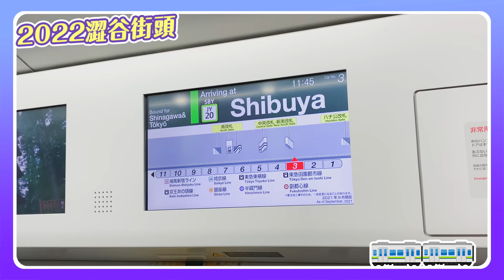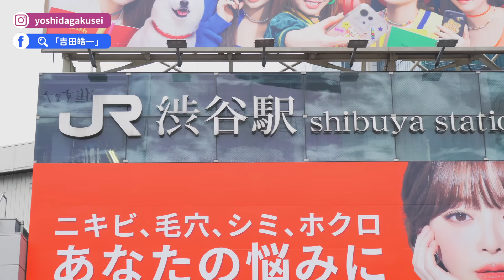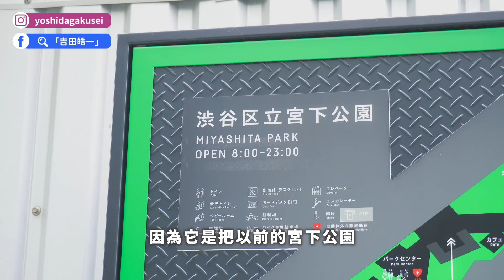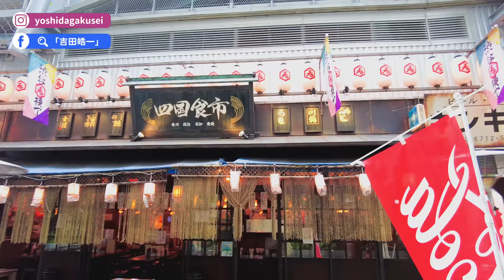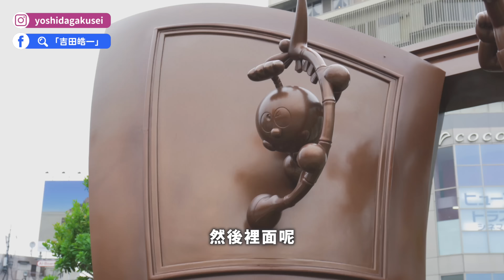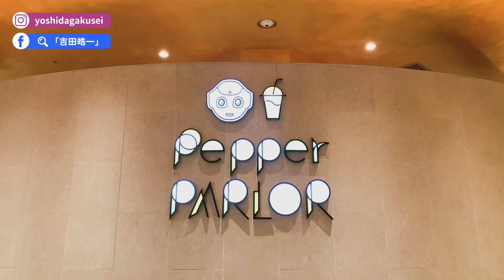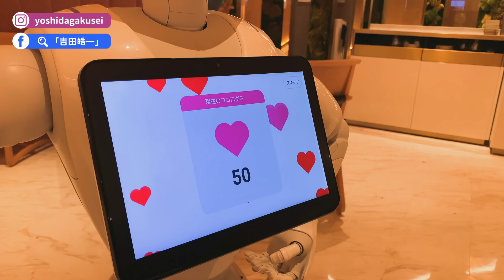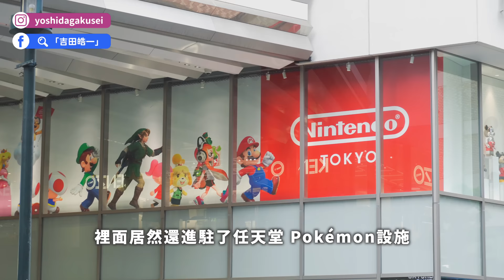2022全新的澀谷街頭✨澀谷橫丁、宮下公園、PARCO、澀谷SCRAMBLE SQUARE展望台、PLAZA｜日本東京一日景點攻略・日本旅遊4K VLOG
大家準備好來日本了嗎？
全新的澀谷街頭！日本旅遊解禁後就先來這裡😍

00:00 請開啟CC字幕
00:05 精彩畫面
00:21 開場（澀谷車站）
01:26 SUPER DRY空中飛船
01:33 澀谷再開發計畫
02:42 東急百貨東橫店閉店
02:56 澀谷八公像
04:09 澀谷新設施一覽
04:53 澀谷SCRAMBLE SQUARE
06:16 宮下公園MIYASHITA PARK
06:56 澀谷橫丁
08:02 空中花園散步
08:52 哆啦A夢50周年紀念銅像
09:40 澀谷FUKURAS
10:29 Pepper PARLOR 機器人餐廳
12:04「易開罐蛋糕」自動販賣機
13:08「藍瓶咖啡」自動販賣機
13:43 澀谷PARCO
14:40 澀谷道玄坂
15:47 影片結尾